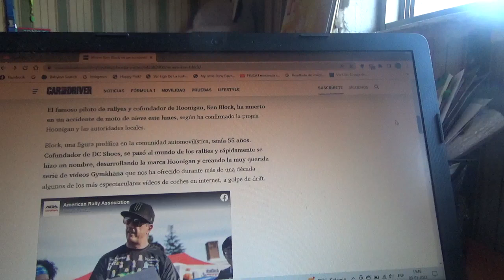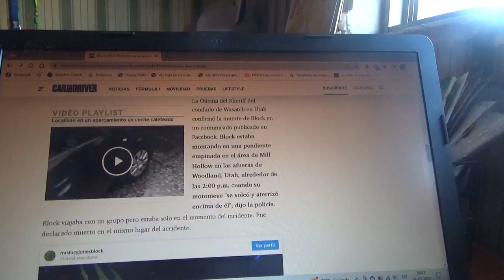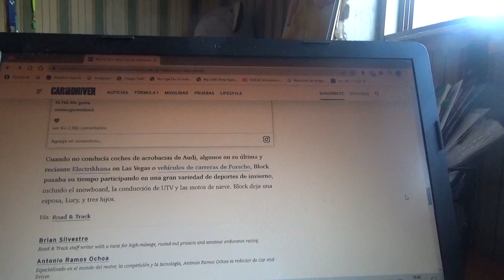Falleció Ken Block por un accidente de moto de nieve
El legendario piloto de rally estadounidense creador de la marca Hoonigan y de las competencias que el mismo bautizó como Gymkhanas falleció a causa de un accidente con una moto de nieve a los 55 años de edad en el Estado de Utah en Estados Unidos